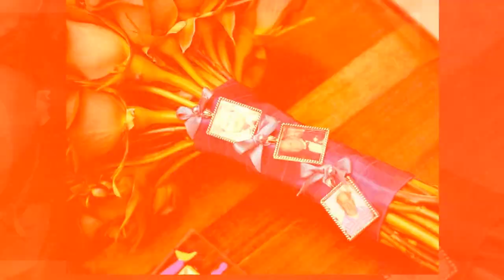Dreams Cancun Resort Destination Wedding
Amazing Destination wedding photography at the beautiful Dreams Cancun Resort in Mexico.
Toll Free 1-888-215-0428 Cancun Studios Wedding Photography.
Enjoy our Wedding Videos in Wonderful beachs of Cancun and Riviera Maya.

Professional Photography serving Cancun, Playa del Carmen, Riviera Maya, Cozumel and Isla Mujeres.

Our goal is to provide you with professional service and a quality product for your wedding day.

Specialties:Wedding photography, Trash the Dress sessions, Underwater photography, Lifestyle Portraits, Event Photography, Group and Conventions